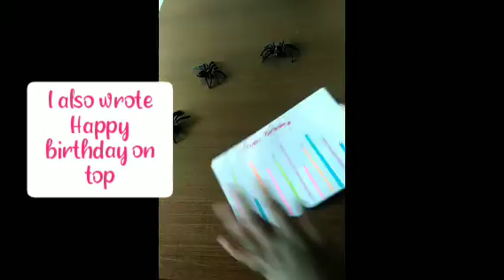Birthday Card Tutorial| How to make a Birthday Card in 3 minutes| Arts_Crafts_5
Hi everyone!
I hope you all are fine and I'd like to say HAPPY HALLOWEEN!
So today's video was supposed to be uploaded on Friday but HALLOWEEN is this Saturday so I'm uploading it today.
In this idea you'll learn how to make a birthday card. It's actually super easy and it will barely take you 3 minutes. Also many people don't like to cut and paste so in this way you don't have to cut or paste. I like cutting and pasting not like I hate it or something but some of my friends don't like that so its kind of for lazy people. Make sure all of you try this, also DM me it's picture on my instagram(@arts_crafts_5) to get a shoutout.
ALSO THANK YOU EVERYONE FOR 1,400 FOLLOWERS ON INSTAGRAM.
How to get Instagram Shoutouts From me:
2. Send me a picture of a painting or craft you have tried from my videos.
BYEEEEEEEEEEEEEEEEEEEEEEEEE